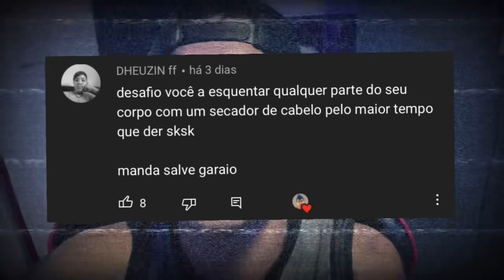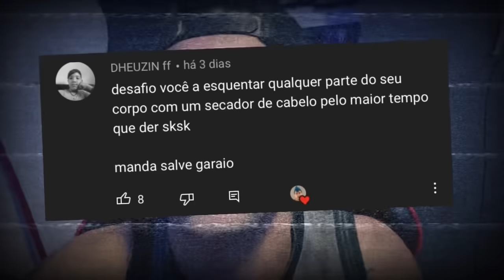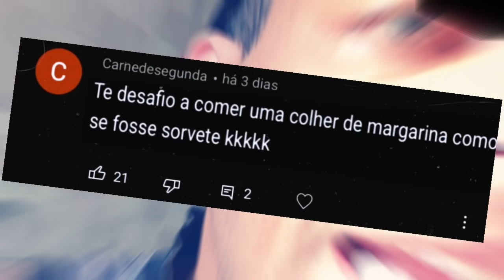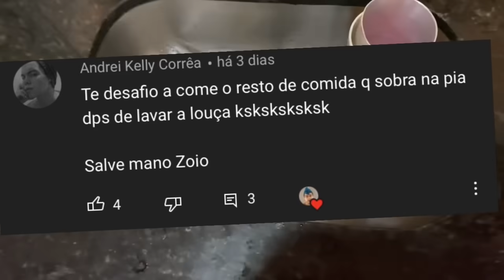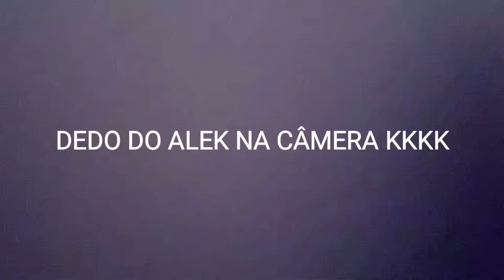Comendo resto de COMIDA do RALO DA PIA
SAIAM DA MÉDIA , GANHE DINHEIRO COM A INTERNET E REALIZE SEUS SONHOS ...

OUÇA NO SOUNDCLOUD ALGUMAS MUSICAS TOCADAS EM MEUS VÍDEOS

Nois